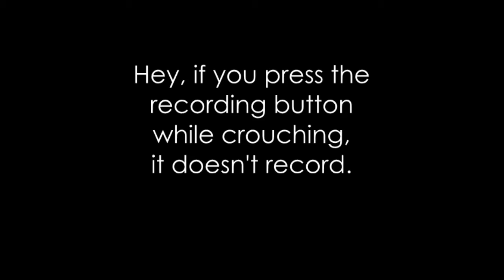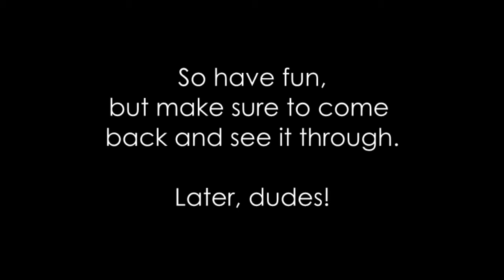Yeonni Plays: S.T.A.L.K.E.R. - Shadow of Chernobyl Part 5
*What are you doing, Yeonni!*

This is kinda short I know, next one will be longer. You didn't really miss me saying anything funny during the speed-up. I got so into it I forgot to talk.

Here's how it works with the music: I go to Newgrounds, I pick a random search word, I select a title I fancy, and then I cut out a part of that music I like or that fits the clip. I'm not a music person, and I had no better idea.